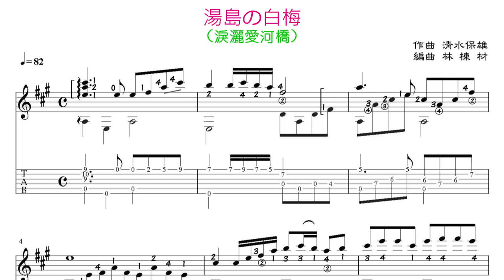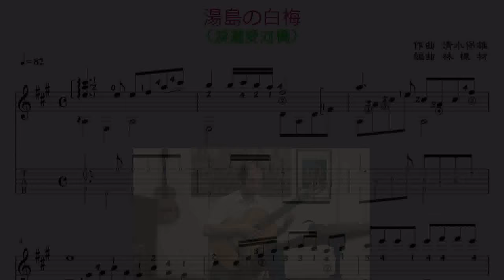湯島の白梅 / 淚灑愛河橋 台語歌曲古典吉他演奏 譜 /Taiwanese song classical guitar playing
『吉他流行音樂曲集』第21集～5